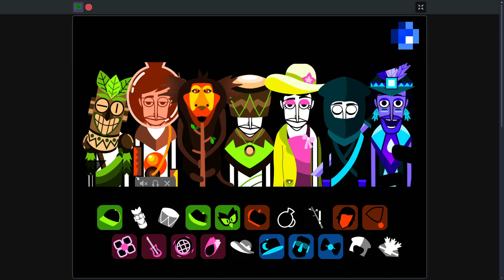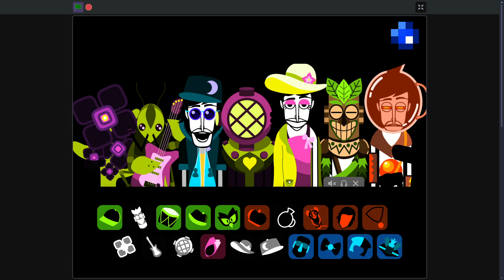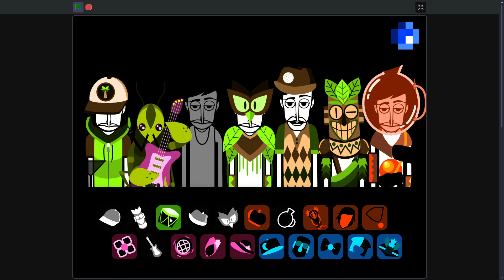FW!Box Z2 - Treja Putt (Scratch) Mix - Vacation